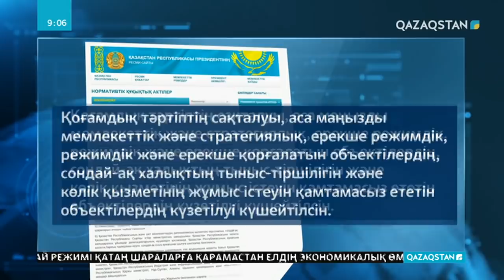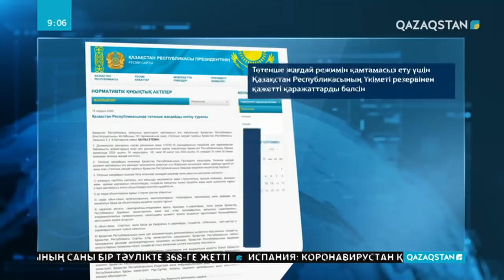Елімізде Төтенше жағдай енгізілді